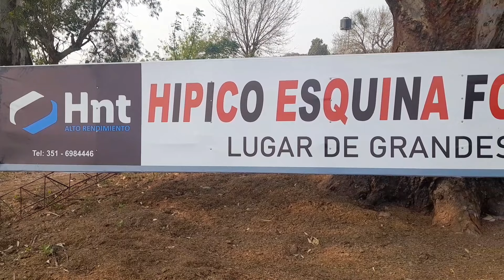GERENTE (Stud JP Ctes Capital) Hipico Esquina Ctes Domingo 22 de Septiembre de 2024